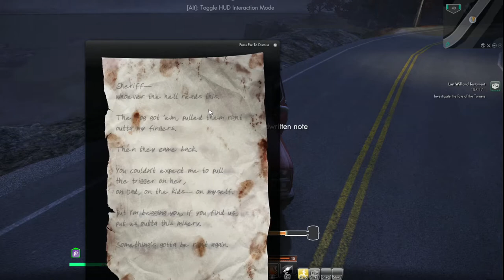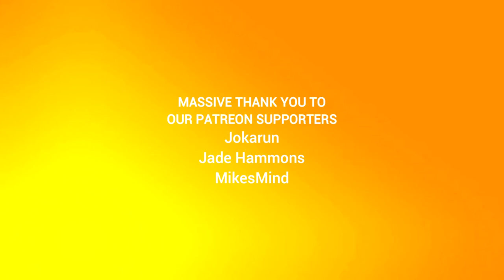I Ate a Bee Episode 66: One Ghost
Sorry for the delays. I have the next two episodes ready already, so there should be no delays next week.